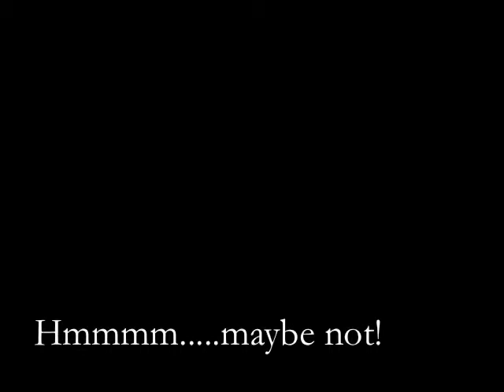Cruiser 1, bikes and quads nil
The dirt bikers we ran into were contemplating the hill we dubbed "rocky Hill" (for obvious reasons and because there were two burned out Daihatsu Rockys at the base).  Once we all showed up, the decided to have a go.  This hill is STEEP with large rock shelfs.  Once again, my trusty '60 took me to the top and back again with very little drama.